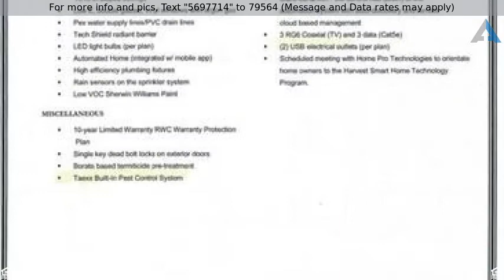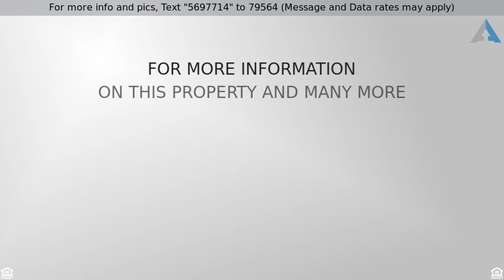Priced at $312,704 - 924 10th Street, Argyle, TX 76226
RES-Single Family, Traditional - Argyle, TX

24 x 12 Tile throughout open living, granite, 8â€™ ft. front door, 10 ft. ceilings, stainless built-in oven & gas cook top, 42 in uppers cabinets, covered patio, large kitchen island, gas tankless water heater, garage door opener, full sprinkler and gutters, SMART automated home package with mobile app. to operate security and video, 3 lighting zones, thermostat and more, under mount sinks in bathrooms If this property is no longer active or you are the homeowner and wish it to be removed, please contact us at .